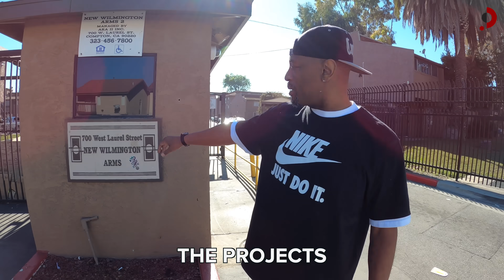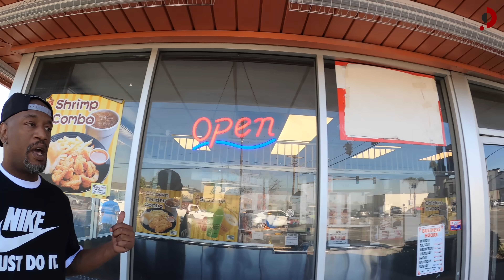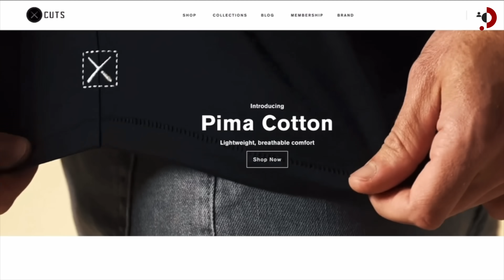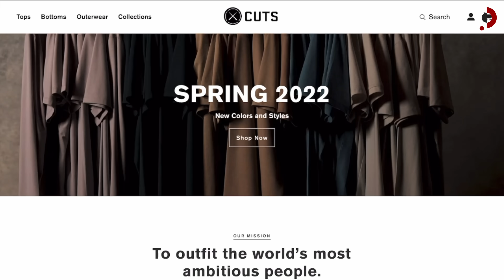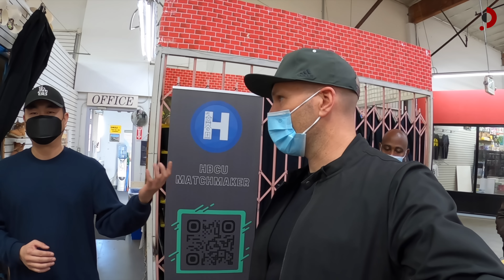Compton - Inside Legendary Hood 🇺🇸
Join me as I meet up with my buddy BK Cash and his friends to get an inside look at the legendary hood of Compton. We'll learn about the social hierarchy in the projects, the guys take on relationships, race, and wisdom from the OGs. More Below↓

BUSINESSES IN VIDEO:

► Compton Barber & Beauty Shop: 324 W Alondra Blvd unit b, Compton, CA 90220

► Video edited by: Natalia Santenello

FOLLOW ME 📸

MY GEAR 🎥

► SD Cards
► Drone (I use sparingly)
► Hard drives
- Slower/less expensive
► Backpack

NOTE 📝